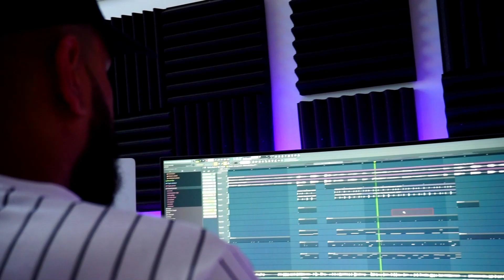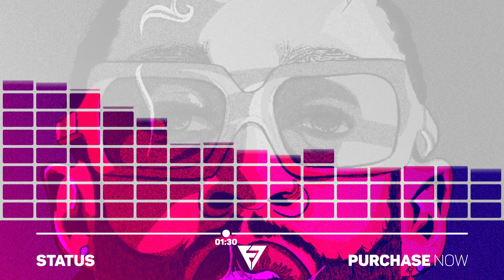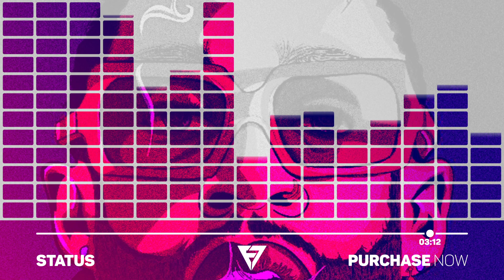[FREE] "Status" - Ty Dolla Sign x Jeremih Type Beat 2020 | RnBass x Radio-Ready Instrumental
Prod. by @FlipTunesMusic x @SqueamishBeats.

ty dolla sign type beat,ty dolla sign type beat 2020,ty dolla sign tyrone 2021,ty dolla sign type beat free,ty dolla sign type beat free for profit,ty dolla sign type beat 2020 free